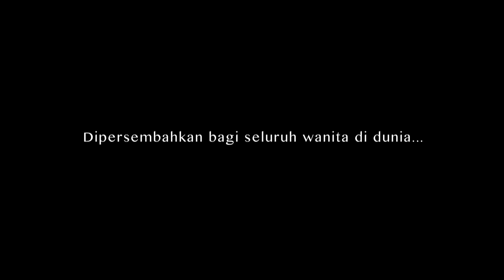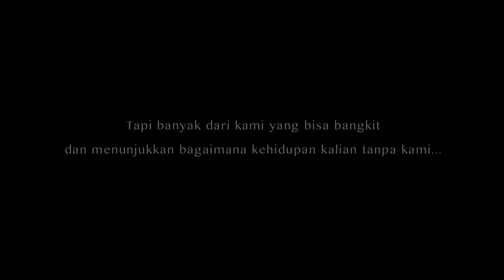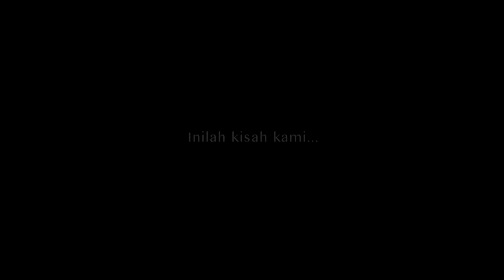WANITA TETAP WANITA Official Trailer (2013)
R1 Pictures presents 'WANITA TETAP WANITA' (2013)

Director: Irwansyah, Teuku Wisnu, Reza Rahadian, dan Didi Riyadi.

Screenplay by: Lily Nailufar Mahbob, Ilma Fathnurfirda, Yunialarasati P., Wina Aswir, dan Hotnida Harahap.

Starring: Shireen Sungkar, Fahrani Empel, Zaskia Sungkar, Revalina S. Temat, Renata Kusmato, Irwansyah, Teuku Wisnu, Didi Riyadi, Ganindra Bimo, dan Marcell Domits.

Special Appearance: Fanny Bauty, Mark Sungkar, Dewi Irawan, Reza Rahadian, dan Ruben Onsu.

Casting Director: Zaskia Sungkar.

Make-up Artist: Wardah Team.

Wardrobe: Kamawardhana & Utami.

Art Director: Alfi Syahri.

Production Designer: Furqy Alfi Syahri.

DoP: Regina Anindita,

Sound Recordist: Trisno.

Sound Engineering: Adityawan Susanto.

Edited by: Andhy Pulung.

Supervisi Director: Rully Manna.

Supervisi Screenplay: Dodi Sanjaya.

Line Producer: Susilo Badar.

Execusive Producer: Irwansyah & Zaskia Sungkar.

Produced by: Irwansyah, Raffi Ahmad, dan Furqy.

'WANITA TETAP WANITA' TAYANG MULAI 12 SEPTEMBER 2013! SAKSIKAN DI BIOSKOP-BIOSKOP KESAYANGAN ANDA!